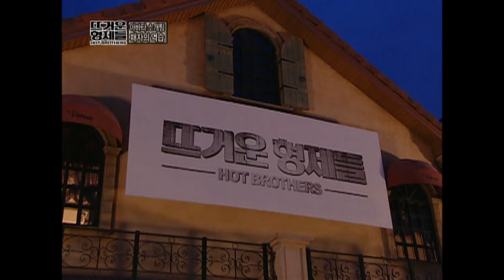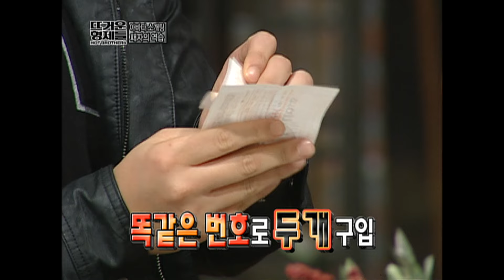[뜨형] 모델과 여대생의 마음을 사로잡아라! "아바타소개팅 4부" 노유민, 이기광, 하재원, 이지향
NRG노유민과 이기광의 소개팅대작전☆
콜라에 탄산 빼는 7세 이기광(?)
이대로 아이돌 이미지는 무너지는가...
당신의 배꼽을 책임질 아바타소개팅은 매주 월, 목 낮 12시에 올라갑니다!

무한도전 1화부터 다시 보기 (2006년 5월 6일~2018년 3월 31일) →
▶ WAVVE :